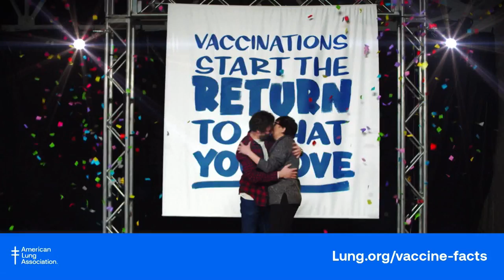Nite Line 06/04/21 HR-2, Janice Anderson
Join Gwen and Wade Hall for a special evening of Nite Line at 8 p.m as they honor heroes in the community.  Tonight they welcome Nurse Kelly Graham, Mental Health Professional Janice Anderson, and Rev. Wilson Bishop, a chaplain.  This program features music from Forrest and Phillips, Teresa and Kiersen Cole, and Kelly Graham.